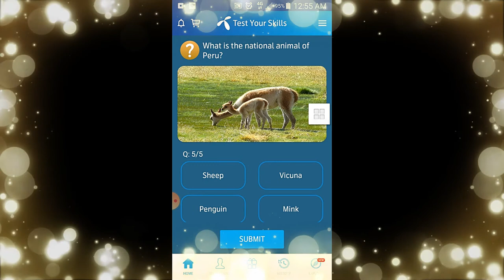Mouflon Sheep is the national animal of which country? | what is the national animal of cyprus | gk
TItle:-  Mouflon Sheep is the national animal of which country? | what is the national animal of cyprus | gk
Also covers:
1 November 2020 my telenor
1 November 2020 my Telenor answers
my telenor app today 1 November questions and answers
1 November 2020 telenor answers
1 November answer
1 November answers
1 November my telenor
1 November my telenor answers
1 November my telenor app
1 November my telenor app questions
1 November my telenor question
1 November my telenor questions
1 November question
1 November question answer
my telenor 1 November
my telenor app 1 November
My Telenor
my telenor today questions 1 November
question answer
telenor 1 November 2020
telenor answer
telenor app
telenor question
telenor questions
telenor questions 1 November 2020
telenor questions today 1 November
telenor questions today 1 November 2020
telenor quiz